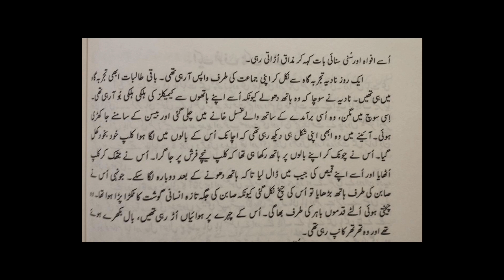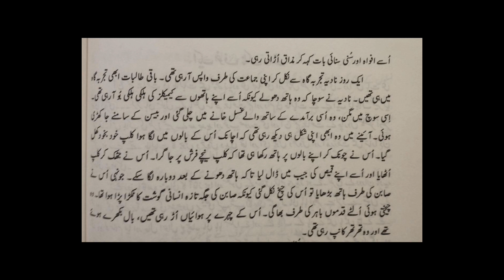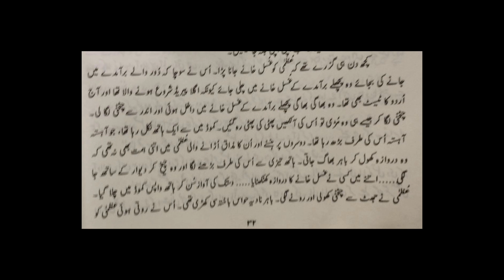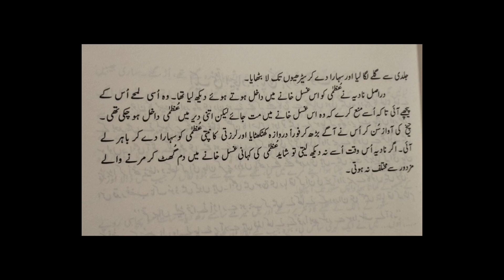Essay for Matric, FSC, O'levels | Urdu Essay on ایک خوفناک واقعہ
Urdu essay on aik khofnak waqia
Hindi essay on aik khofnak waqia
aik khofnak waqia essay in Urdu
school Essay on aik khofnak waqia